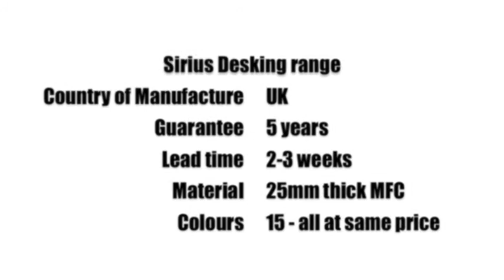OfficeFurnitureBox.com - Sirius office furniture range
A stunning affordable range that still allows the customer to choose cool, contemporary colours - all at the same price. You can also create a traditional office - just choose your colours. Corner workstations desks, wave desks, rectangular desks and storage to match.